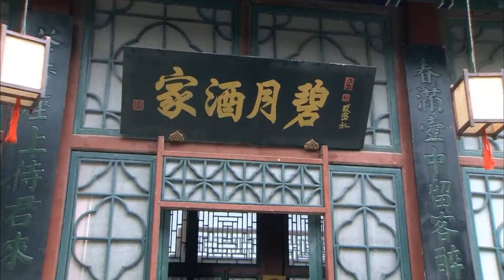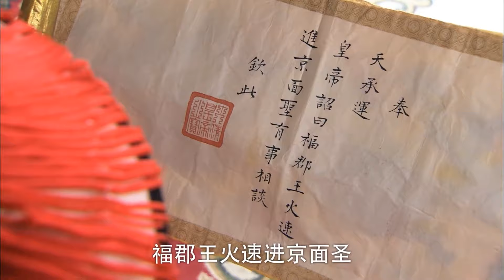🍿【功夫電影】黑衣人半夜偷走国宝，不料骑驴小伙神通广大制服他!🍿武俠